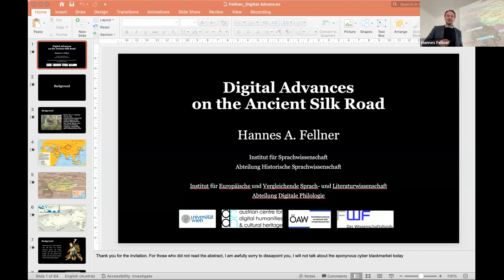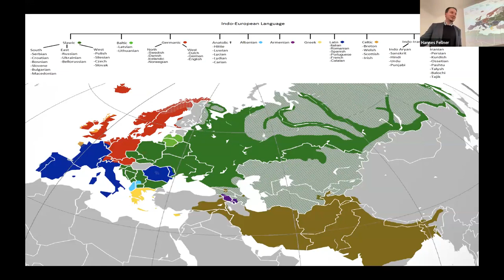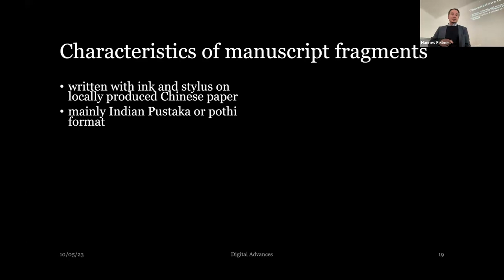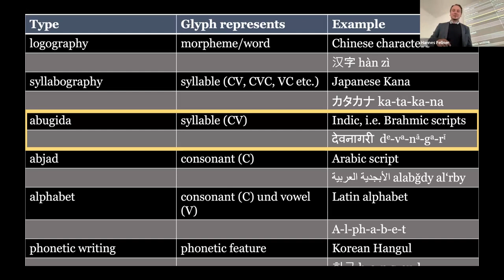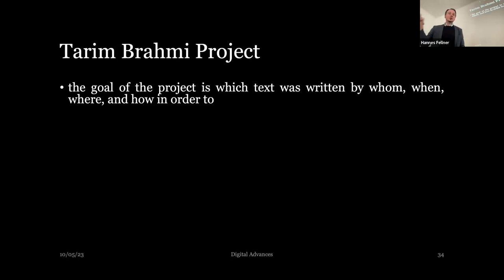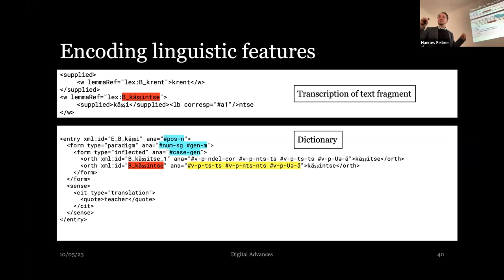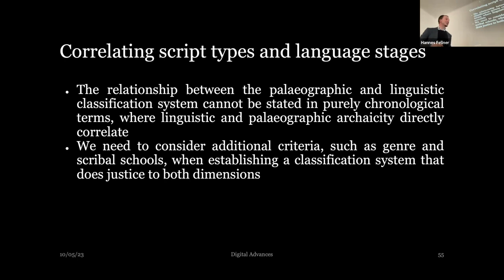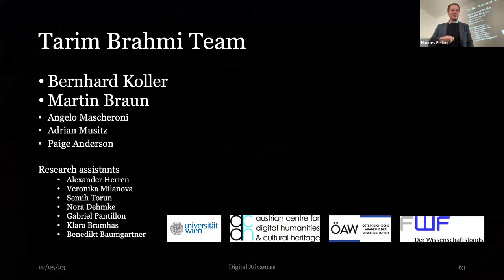"Digital Advances on the Ancient Silk Road" (OFAI Lecture by Hannes Fellner)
Digital Advances on the Ancient Silk Road
Assoz. Prof. Mag. Hannes Fellner, MA, PhD, University of Vienna
10 May 2023

From the 2nd century CE on, communities and monasteries developed along the trade routes of the ancient Silk Road in and around the Tarim Basin in today’s Xinjiang Uyghur Autonomous Region in the People’s Republic of China. These were centres of writing, copying, translating, and transmitting texts similar to the monasteries in medieval Europe. The old Indo-European languages Sanskrit, Tocharian, and Saka written in a Central Asian variant of the Indian Brahmi script – Tarim Brahmi – were the major languages in use in the Tarim Basin in the first millennium CE. In contrast to the writing traditions in medieval Europe, the ones on this part of the Silk Road are not well understood, mainly due to the fragmentary status of texts. I this talk, I will address recent efforts of making these languages and the Tarim Brahmi script digitally accessible and operable for philological, palaeographic, and linguistic research in the framework of the FWF-START project “The characters that shaped the Silk Road – A database and digital palaeography of Tarim Brahmi”. In the project, the text witnesses are linked to their digital facsimiles on the character level using Transkribus. All data concerning the texts is combined in an XML database and published through a web application. This allows to determine which text was written by whom, when, where, and how in order to

* trace the evolution of Tarim Brahmi and its adaptation to the different languages
* reveal the relationship between script types, languages, and genres
* categorize countless text fragments that are so far unidentified (regarding language, provenance, date, genre etc.)
* potentially (re)combine scattered fragments belonging to the same manuscript leaf
* and, of course, to better understand literacy and writing culture in the Tarim Basin